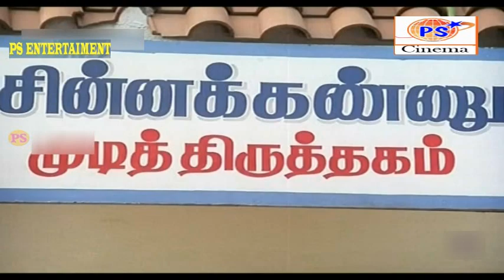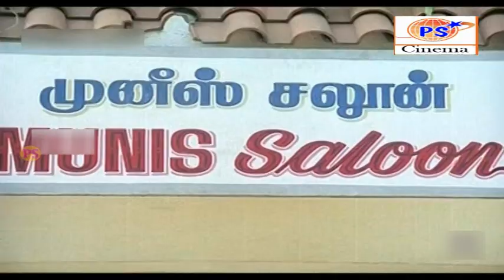அன்னே வேல போடு கொடுங்க உங்க காலுக்கு செருப்பா இருப்பங்க || Goundamani Senthil Comedy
Subramaniyan Karuppaiya (born 25 May 1938),[1] known by his stage name Goundamani,[2] is an Indian film actor and legendary Tamil comedian.[3] He is known for his comic duo partnership in Tamil films with fellow actor Senthil.[4] He was called Goundamani after acting as a Gounder in one of his early day dramas and the pseudonym stuck with him forever.[5][2] He has the ability to give counter dialogues on the spot and off the script on stage and during shooting but it has nothing to do with his screen name, contrary to popular belief (as counter is a term that was popular only from late 2000's).[6] So far, he has acted in over 310 films.